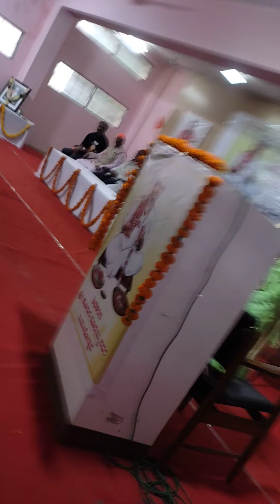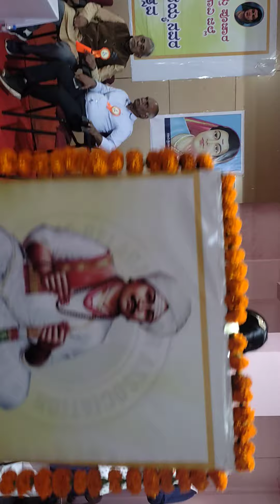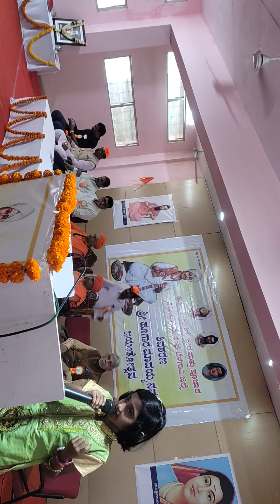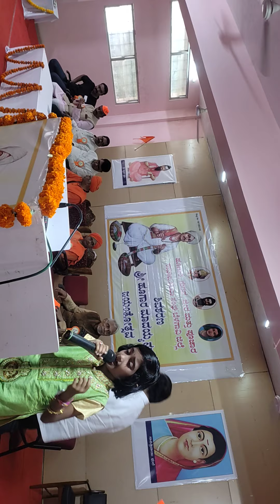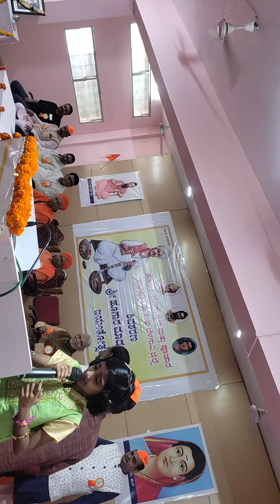11-9-2022 ಬೆಳಗಾವಿಯಲ್ಲಿ ನಡೆದ ಹೂಗಾರ ಮಾದಯ್ಯನ ಜಯಂತಿ ಕಾರ್ಯಕ್ರಮ‌. ಗಾಯನ :- ದೀಪಿಕಾ ಪೂಜಾರ (ಗುರವ )